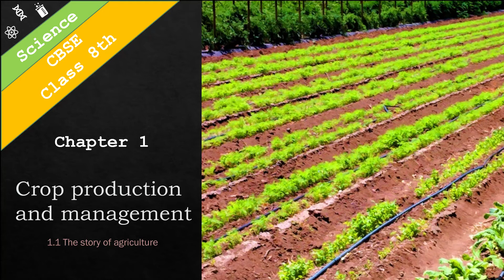1. Introduction - Crop production and management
Before we learn about different techniques and steps in crop production and management, let's take a quick detour and go back in time. Let's learn about the story of agriculture.

Introduction